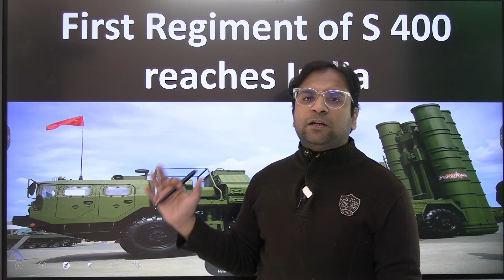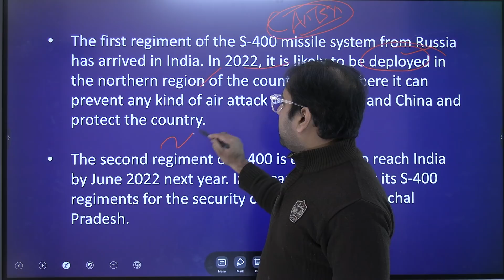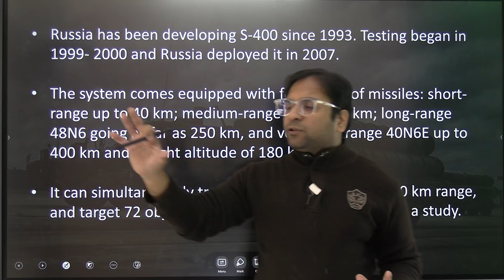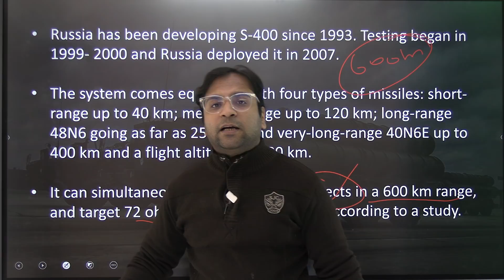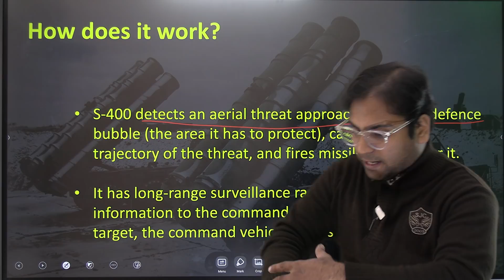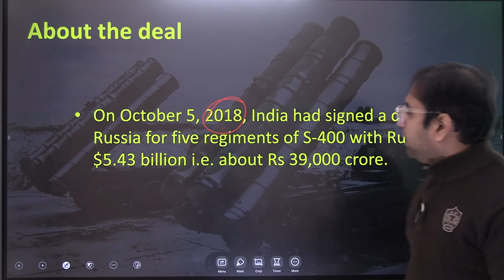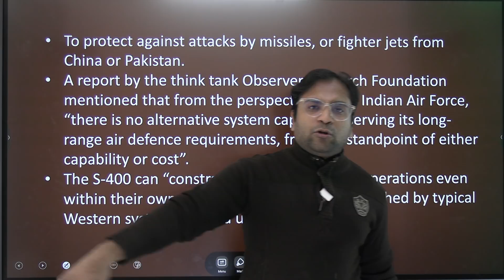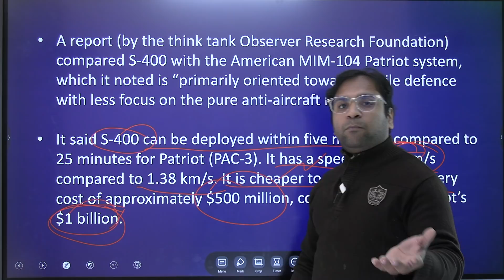First regiment of S-400 reaches India - Know everything in detail | Siddhant Agnihotri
Our Courses
1 Personality Development course
2 Personality development course for females
3 UPSC Foundation course
4 UPSC Current affairs course
5 NCERT for all Govt Exams
6 Banking Courses
7 SSC GD Course
8 NTA NET Paper 1 Course
9 GS Polity